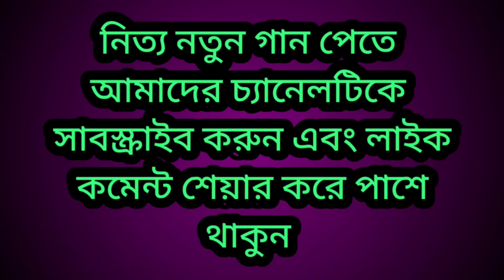কোন একদিন আমায় তুমি খুঁজবে ।। আধুনিক গান।। covered by জিয়া সরকার obela music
কোন একদিন আমায় তুমি খুঁজবে
আধুনিক গান
কভার, জিয়া সরকার
অবেলা মিউজিক প্রেজেন্ট